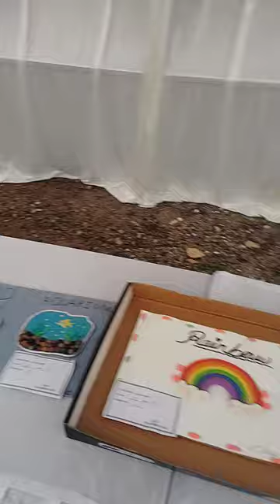Art of craft school 🏫🏫🏫🏫